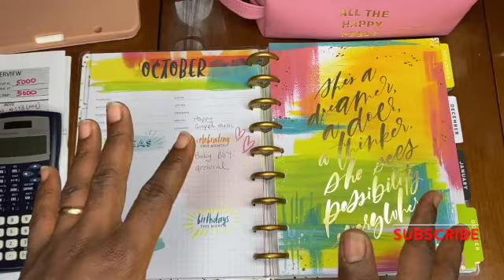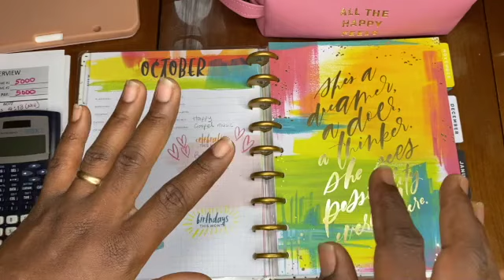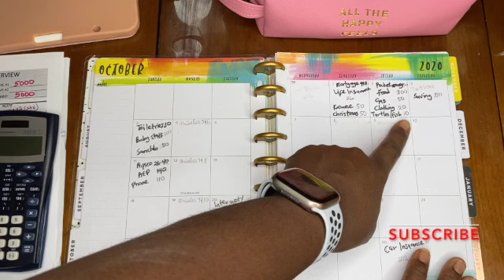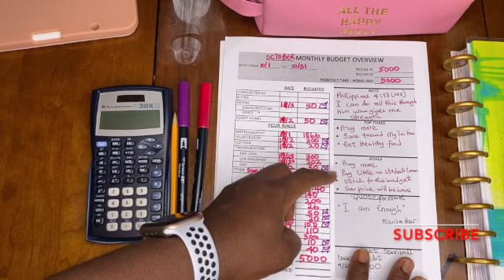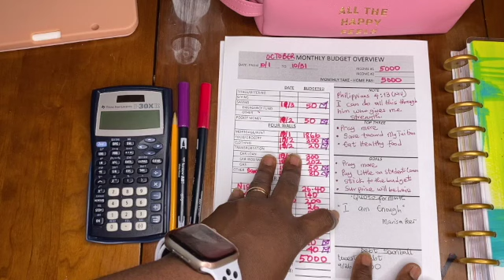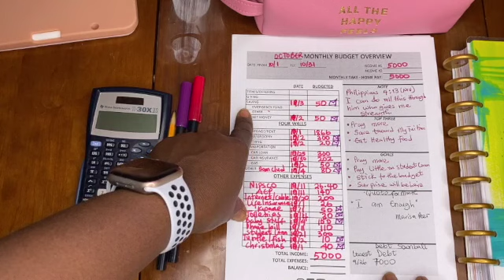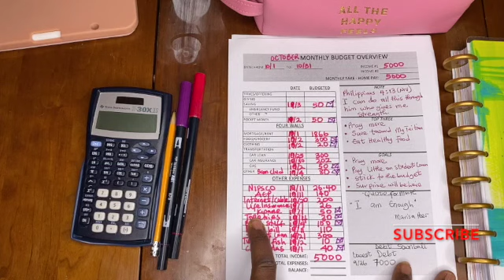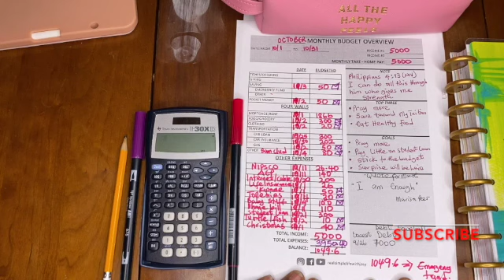OCTOBER 2020 Monthly Budget Overview//BUDGET WITH ME|| DAVE RAMSEY\\ MONTHLY QUOTE: I AM ENOUGH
In today's video, I am going to show you how the Monthly budget. I have been doing budgeting for the past two years and my finances are getting better every day. Also, show you how I used my free budget sheet and so simple and easy.

Everybody spending is different so do the budget base on your needs. This video will help you and also explain how to create a successful and realistic budget for every-day life.

I am NOT a financial expert, accountant, or anything of the sort. However, I am here to share what my family is doing to get out of debt and be better with money.

Hi!! My name is Josy and I am a Pharmacist but I do not sell medication on this channel. I used to be a shy person but through JESUS, I can do all things. My passion is to educate people about simple living through Jesus, health, and finances. This is why I am here today, so welcome and tell others about this new channel. My other links are in the banner.